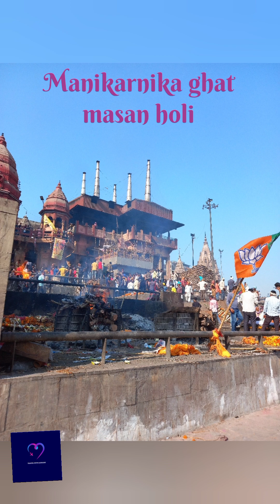বেনারসের বিশ্ব প্রসিদ্ধ মাসান হোলি।Masaan holi Varanasi 2023 keder temple/ manikarnika ghat.VARANASI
World famous masaan holi.Samsan holi in monikarnika ghat.gouri kadaraswar temple celebrating holi.